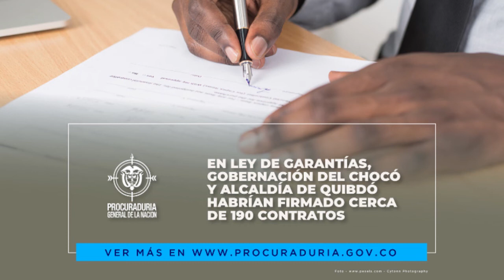Gobernación del chocó y alcaldía de Quibdó habrían firmado cerca de 190 contratos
Comunidad l En las visitas de carácter preventivo que realizó la procuraduría general de la nación a la gobernación del chocó y a la alcaldía de Quibdó para verificar el cumplimiento de la ley de garantías.